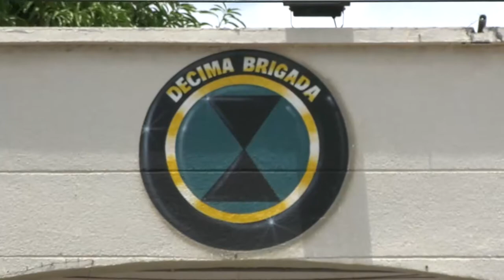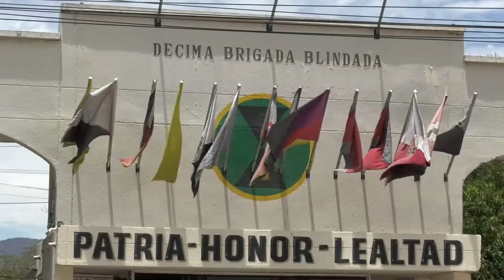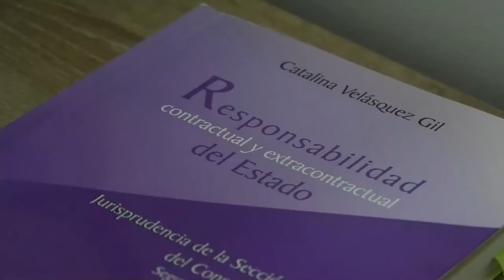SOLDADO RESULTÓ HERIDO EN EXTRAÑAS CIRCUNSTANCIAS